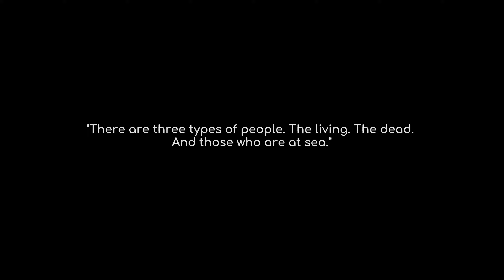UNDER THE WAVES Gameplay Walkthrough Part 1 - FULL GAME [No Commentary]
Under The Waves is a narrative-driven adventure game about the engulfing power of grief. Set in the depths of the North Sea in a techno-futuristic 1970s, professional diver Stan is struggling to overcome a life-changing loss and embrace a new future. The isolation of the deep sea is a fitting manifestation of his state of mind, and as Stan retreads further into his self-imposed solitude, he starts to experience strange events far beneath the waves. He will eventually have to make a difficult choice.

UNDER THE WAVES Gameplay Walkthrough Part 1 - FULL GAME [No Commentary]tary